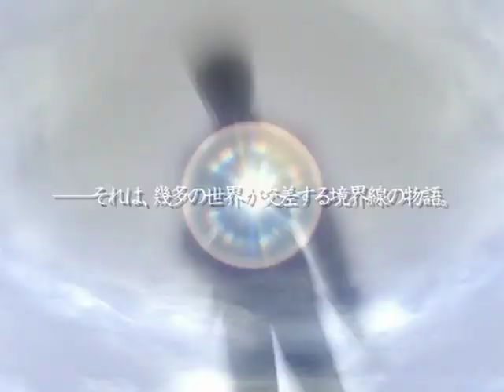Jingai Makyou -- Official Japanese Trailer